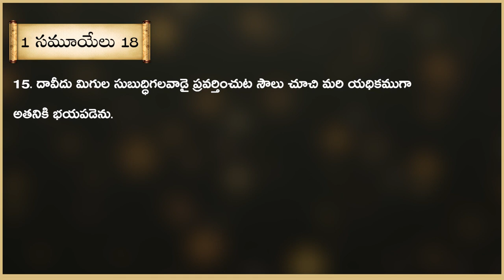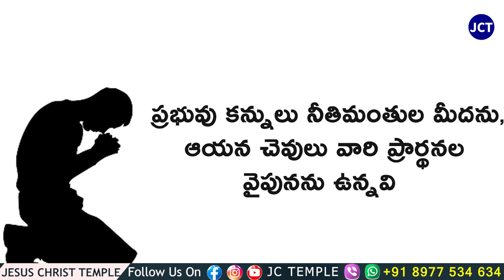JC Temple dailydevotion | Brother Raja Messages